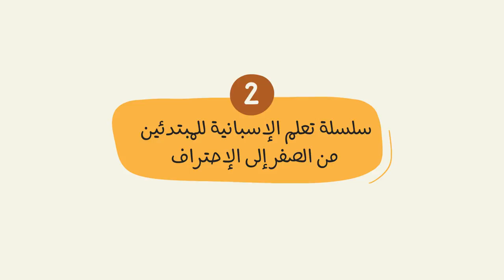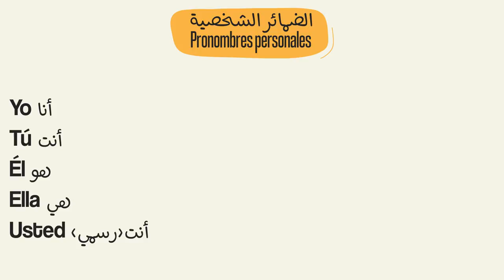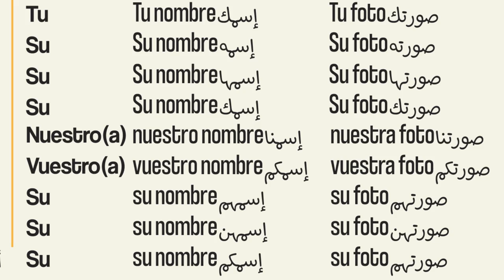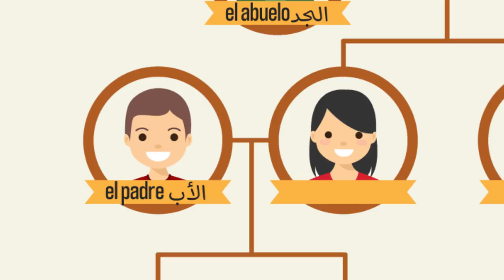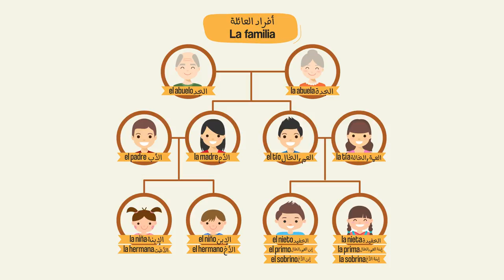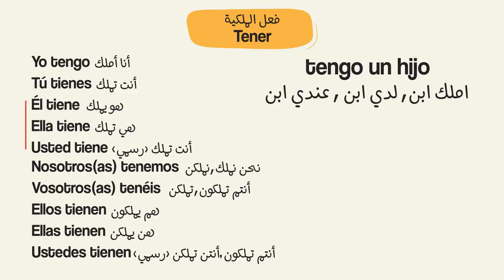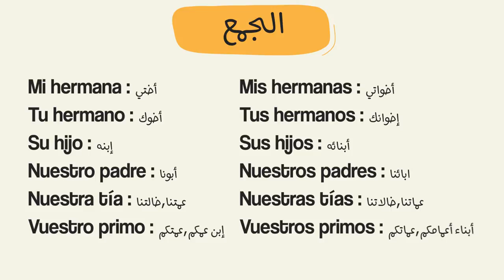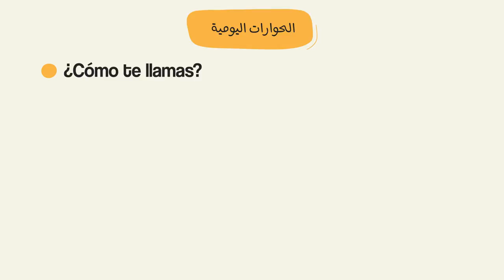تعلم اللغة الاسبانية للمبتدئين من الصفر إلى الإحتراف الدرس التاني 2 - ضمائر الملكية + افراد العائلة